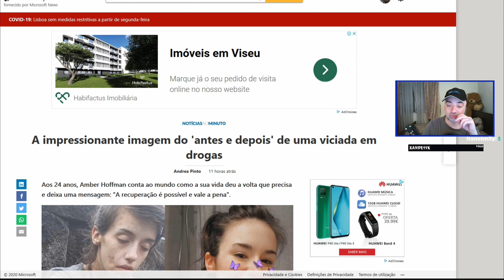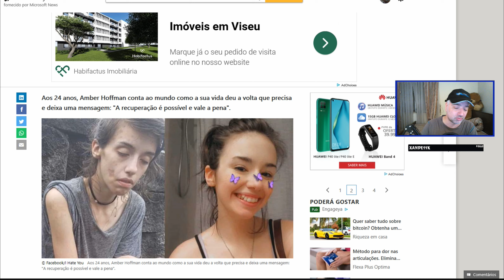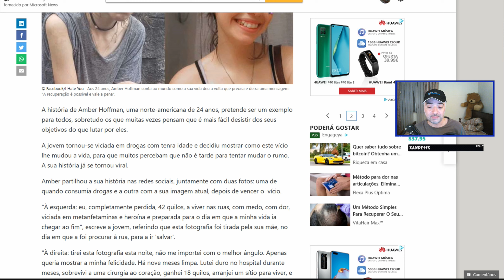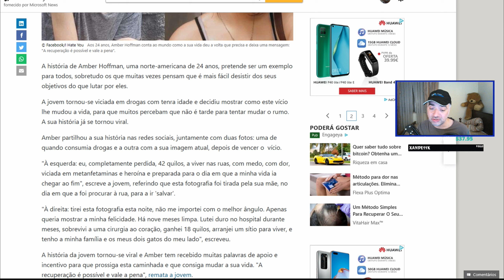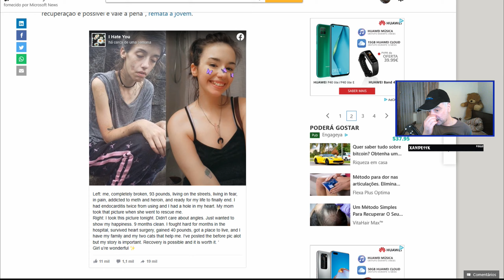"A recuperação é possível e vale a pena," - Vlog - (2K)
Aos 24 anos, Amber Hoffman conta ao mundo como a sua vida deu a volta que precisa e deixa uma mensagem: "A recuperação é possível e vale a pena".
A história de Amber Hoffman, uma norte-americana de 24 anos, pretende ser um exemplo para todos, sobretudo os que muitas vezes pensam que é mais fácil desistir dos seus objetivos do que lutar por eles.
A jovem tornou-se viciada em drogas com tenra idade e decidiu mostrar como este vício lhe mudou a vida, para que muitos percebam que não é tarde para tentar mudar o rumo. A sua história já se tornou viral.

"À esquerda: eu, completamente perdida, 42 quilos, a viver nas ruas, com medo, com dor, viciada em metanfetaminas e heroína e preparada para o dia em que a minha vida ia chegar ao fim", escreve a jovem, referindo que esta fotografia foi tirada pela sua mãe, no dia em que a foi procurar à rua, para a ir 'salvar'.
"À direita: tirei esta fotografia esta noite, não me importei com o melhor ângulo. Apenas queria mostrar a minha felicidade. Há nove meses limpa. Lutei duro no hospital durante meses, sobrevivi a uma cirurgia ao coração, ganhei 18 quilos, arranjei um sítio para viver, e tenho a minha família e os meus dois gatos do meu lado", escreveu.
A história da jovem tornou-se viral e Amber tem recebido muitas palavras de apoio e incentivo para que prossiga esta caminhada e que consiga mudar a sua vida. "A recuperação é possível e vale a pena", remata a jovem.

PARCEIROS
Instant Gaming